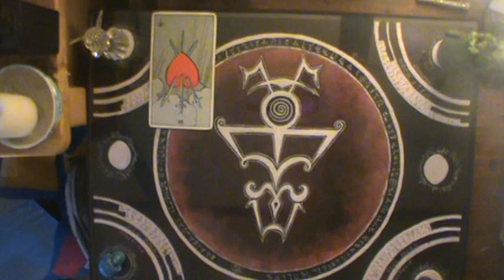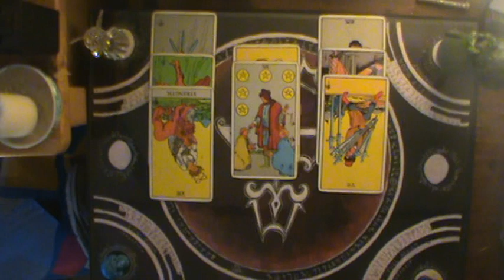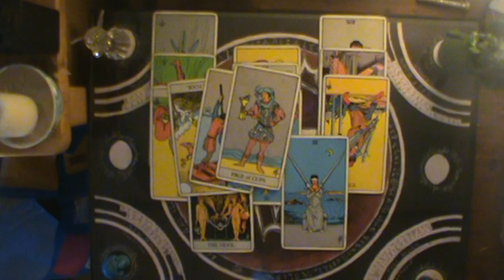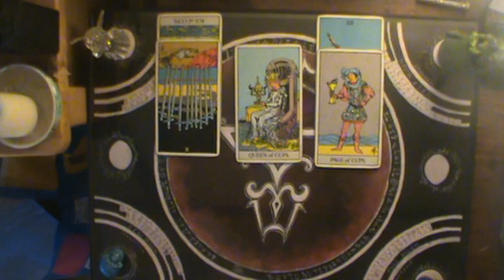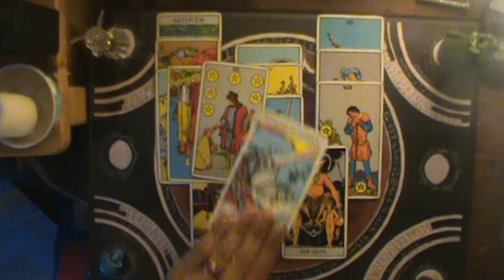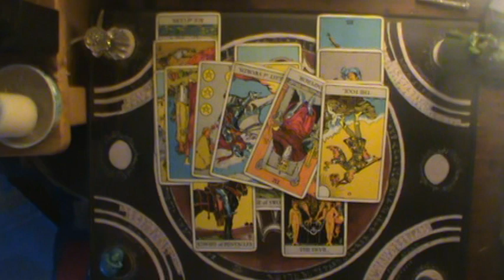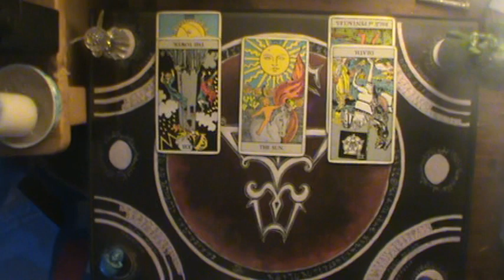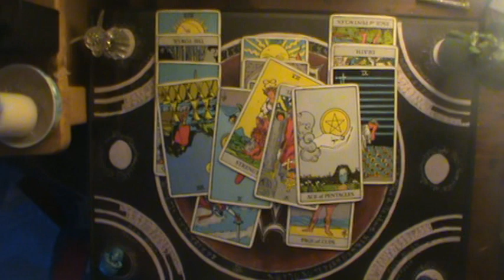Air Signs Shadow of Judgment Nov 16-23 2019